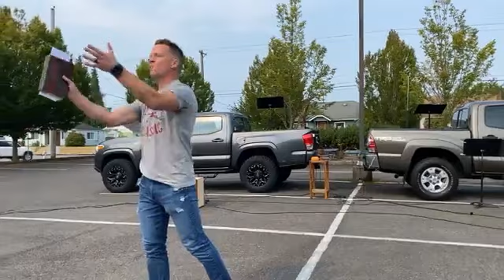Oscar Mike part 6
Everyone needs this!